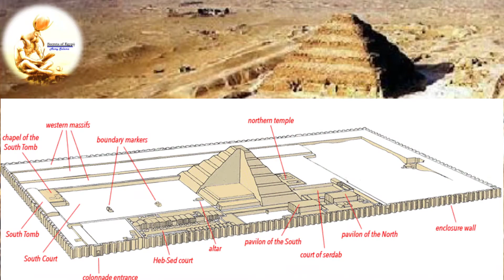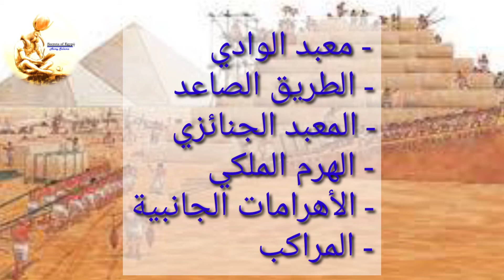الأهرامات تبوح بأسرارها - المجموعة الهرمية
عناصر المجموعة الهرمية في عصر الدولة القديمة والتي تتكون من معبد الوادي والطريق الصاعد والمعبد الجنائزي والهرم الملكي والأهرامات الجانبية والمراكب